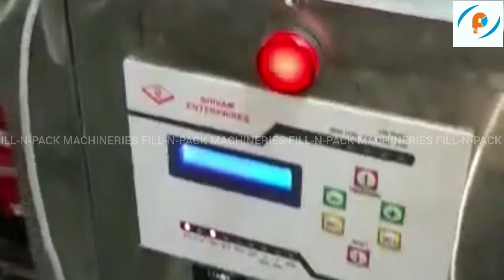Hardware packing machine